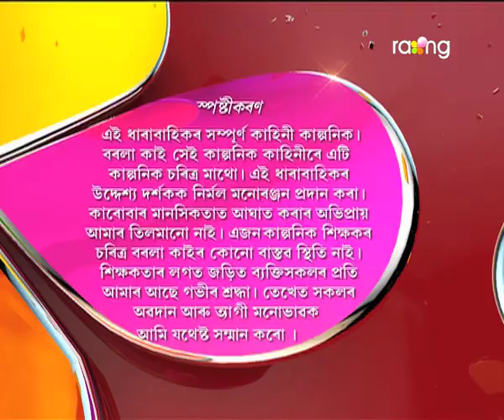Borola Kai - বৰলা কাই | 18th Nov 2017 | Full Episode | No 804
মণ্ডলে বাৰু কি কথাত অসন্তুষ্ট হৈ চুতীয়াৰ ঘৰ উলালহি?